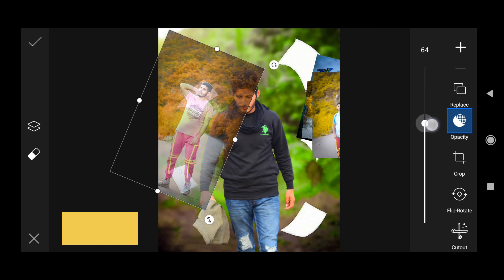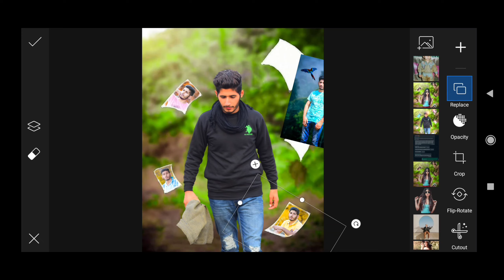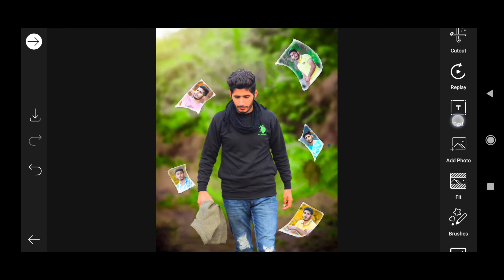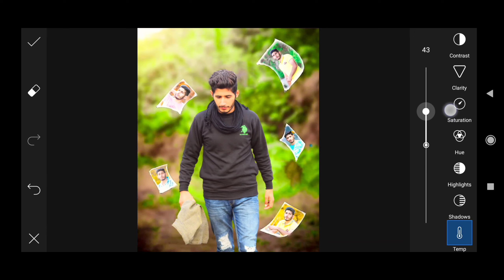Instagram Viral Photo Editing | PicsArt Editing New Style